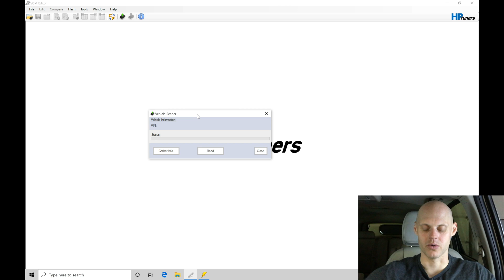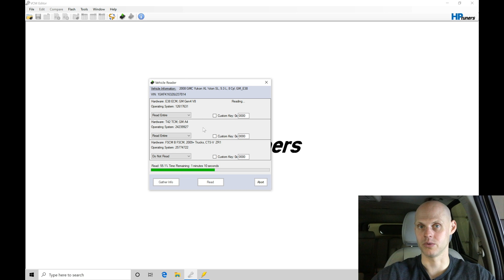HP Tuners GM Gen IV Live Training: Yukon Part 1 | Evans Performance Academy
HP Tuners GM Gen IV Live Training: Yukon Part 1 goes through the basemap creation process in order to fire up this GMC Yukon to begin the live training series.